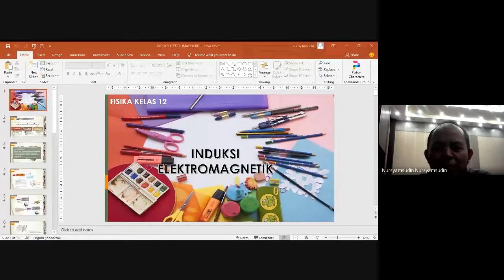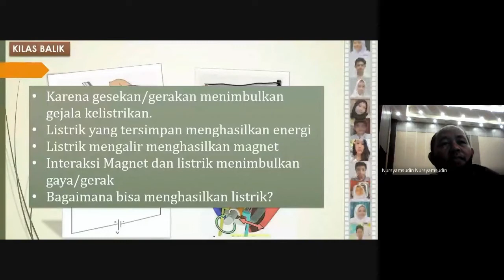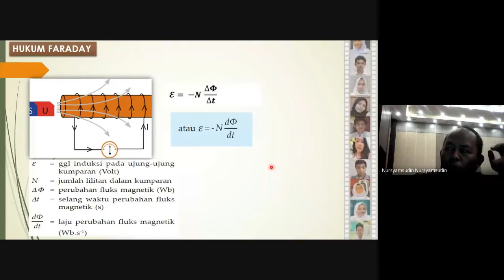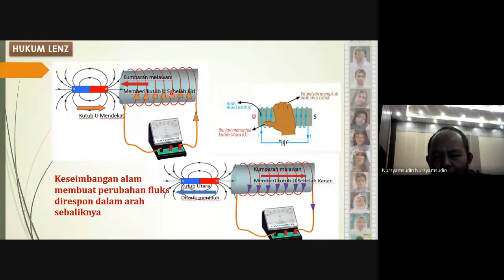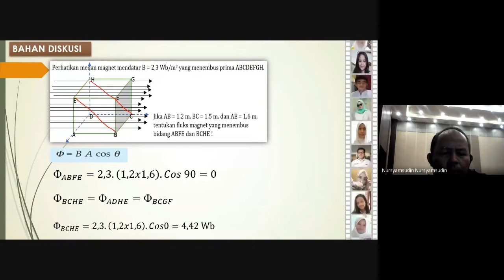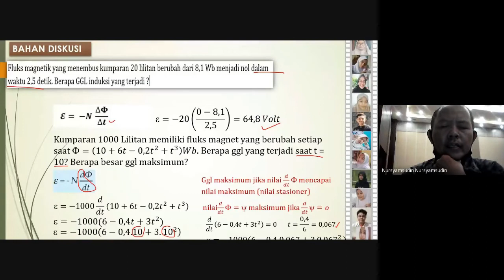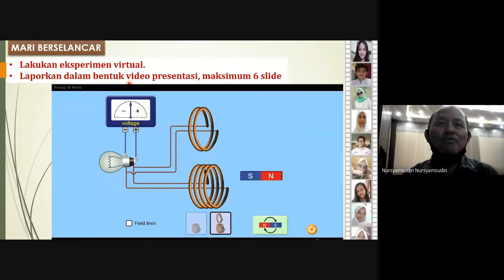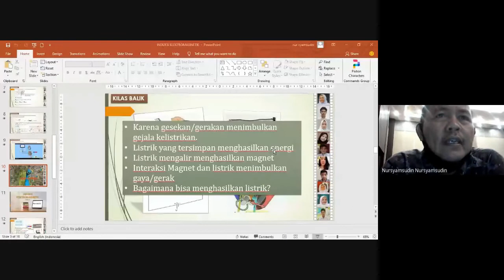Induksi Faraday 1 SMAN 108 Jakarta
Rekaman Kegiatan Belajar